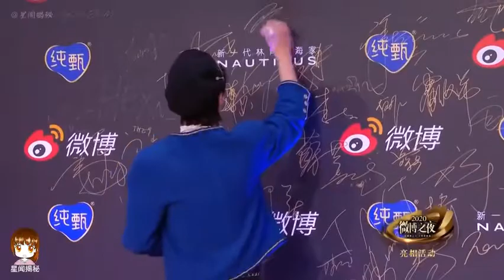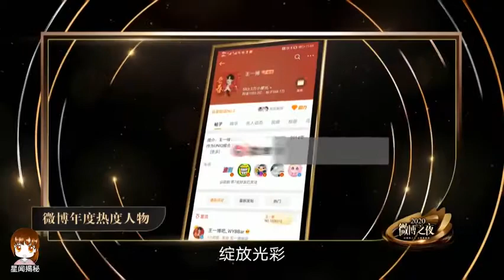【王俊凯微博之夜单人cut（6分钟含台上台下所有镜头）】王俊凯红毯+ 微博年度榜样歌手+大合影主动站在边上